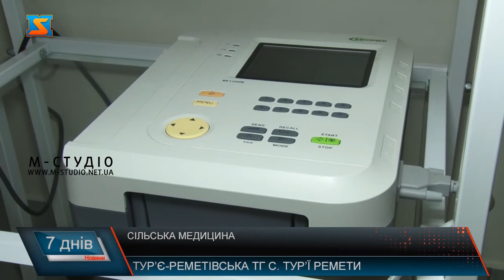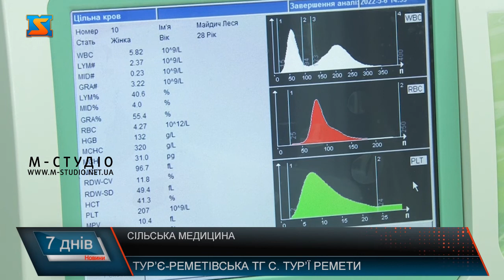Сільська медицина. Чи всім забезпечені?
Первинна ланка медицини у воєнний час надає послуги не тільки задекларованим місцевим пацієнтам, а й внутрішньо –переміщеним особам. Це додає роботи сімейним лікарям. Одну з амбулаторій у селі Тур’ї Ремети відвідали наші журналісти, аби дізнатися, як працює заклад, чи забезпечений усім необхідним. Це – пан Іван, житель села Тур’ї Ремети звернувся до сімейного лікаря в амбулаторію зі скаргами на здоров’я. Каже, вік бере своє! Приймають тут і вимушених переселенців, що отримали прихисток у Тур’є-Ремітеівській громаді. Ось, до прикладу, мама з грудним малюком саме повернулася з амбулаторії. Візит довелося нанести місцевим лікарям через реакцію сина на прорізування зубів.   Роботи сімейним лікарям Тур’є-Ремеівської амбулаторії  додалося , адже  населення у громаді побільшало через наплив переселенців. Але, наразі справляються – приділяють увагу усім. Два десятка як мінімум звернень щодня  до кожного сімейного лікаря амбулаторії. А тут їх працює троє. Взимку та влітку- у рази більше.  Амбулаторія – нова. Відкрила свої двері у  серпні минулого року. До того приймали пацієнтів у старій будівлі без належних умов.  Крім комфортних приміщень,  амбулаторія обладнана за останнім словом техніки.   Також лікарі  забезпечені усім необхідним згідно табельного оснащення для якісного надання медичних послуг.  Крім власне Тур’є-Реметівської амбулаторії, ще п’ять амбулаторій, три ФАПи і п’ять медичних пунктів тимчасового базування – така структура Центру первинної медико-санітарної допомоги Тур’є-Реметівської територіальної громади. Послугами первинки охоплюють понад 16 тисяч місцевих жителів та понад 2 тисячі переселенців.   Згідно з Договором, укладеним з Національною Службою здоров’я,  заклади первинки громади  забезпечені усім необхідним. Воєнний час вніс свої корективи у роботу сільської первинки. Найперше, це у всіх закладах подовжили графік роботи у будні та почали працювати і у вихідні. У кожному з організованих пунктів  прийому переселенців у населених пунктах громади закріплені лікар та медична сестра. Крім того, доведені до відома вимушених гостей телефони та адреси найближчих медзакладів, куди можна звернутися при необхідності.